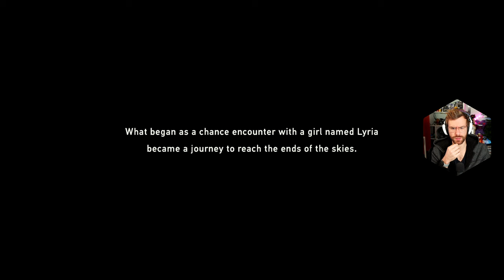Why Granblue Fantasy Relink Will Blow Your Mind - PS5 Gameplay Part 1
Welcome to my Granblue Fantasy Relink Gameplay Series. Today we begin our grand adventure in the world of Granblue Fantasy Relink!

I'll be honest - this game was the first I've heard of Granblue Fantasy so anything you can tell me about it would be awesome! So far - I really like it!